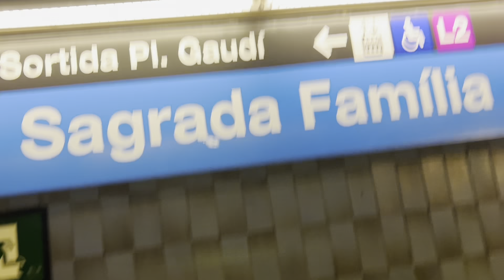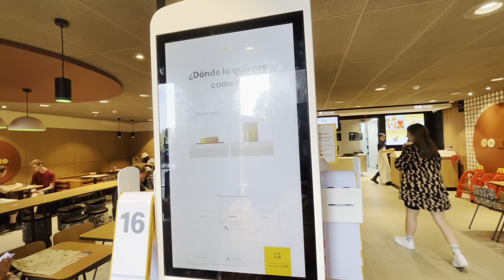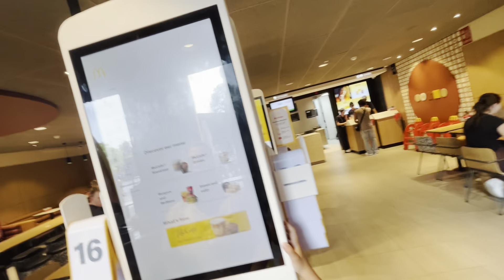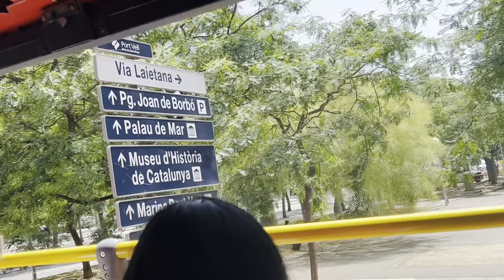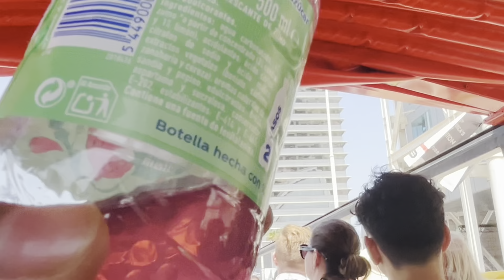BARCELONA CITY BUS TOUR | PART 2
travel